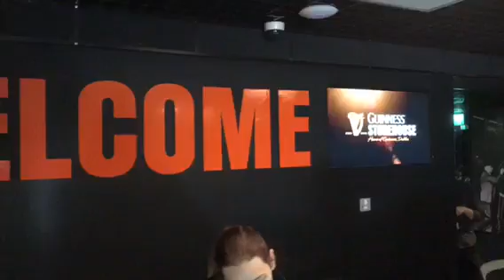Style Masters 2017 entrevista Hugo Reding